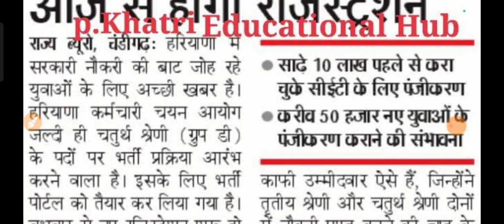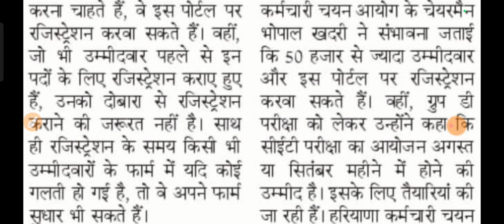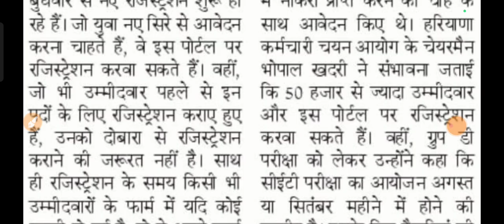Hssc Group D Exam Update|| आज से होंगे नए रजिस्ट्रेशन शुरू ग्रुप डी CET परीक्षा Update Hssc CET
Hssc CET New Exam Date|| CET New Update Notice|| Group D Exam Date CET New Notice Hssc CET Update

Hssc Group C Mains Exam Date Notice|| TGT Bharti Update|| Group D Exam Date Out New Teacher Bharti

Hssc CET Most Urgent Notice|| CET Mains Exam New Update New Urgent Notice Hssc CET Notice Official

Date Out|| CET Exam Date Announce CET 2022 Exam Date Out||
CETExamDateOutCETexamdatenotice

#01/20,14/19,15/19allpendingfinalresult

CETExam2022syllabus
CETsyllabusbooks||CETExamdate
hssc cet syllabus 2021 in hindi
hssc cet syllabus 2021
hssc cet syllabus 2022 pdf
download
hssc cet syllabus pdf

groupdwaitnglist
In this video we will discuss about the one more update group C & D waiting list and New vacancy of group clerk and group D
group c new